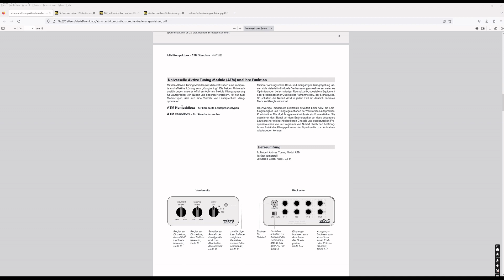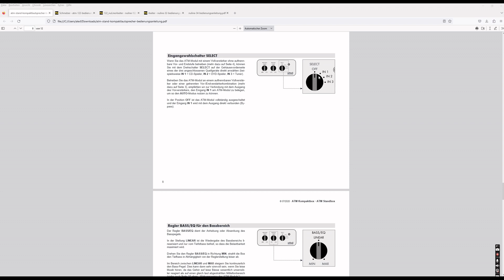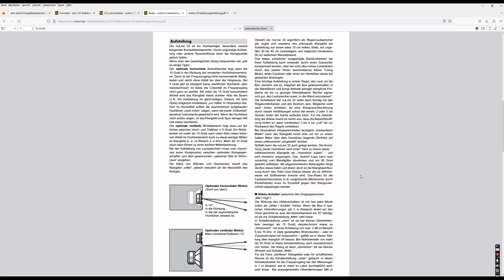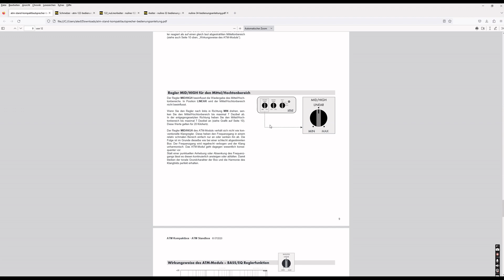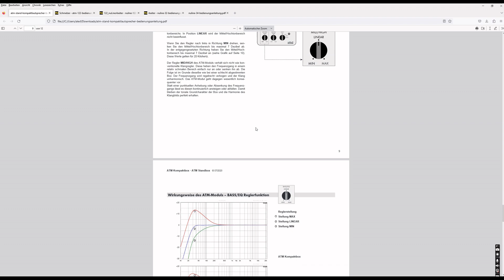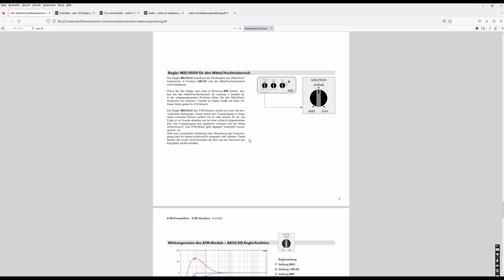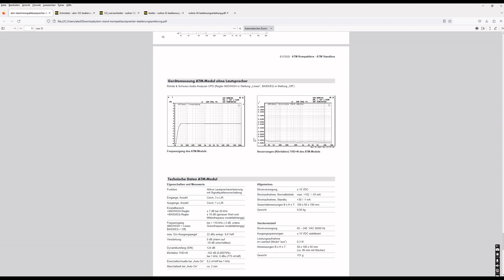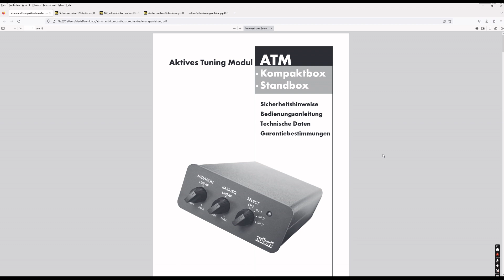Nubert ATM Modul | Tiefbass erweitern | Klangwaage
Nubert ATM Modul
Tiefbass erweitern und Klangwaage in einem Gerät.

In dieser Folge seht ihr eine ausführliche Beschreibung dazu mit allen technischen Eigenschaften und Möglichkeiten.

Dimi Vesos hatte dazu ein Video veröffentlicht, da musste ich doch direkt mal tiefer ins Detail gehen. ;)

Hier kannst Du mein Podcast Projekt Gegenwart & Zukunft alternativ und freiwillig unterstützen.

Es gibt hierzu keine spezielle Kooperation mit Nubert.